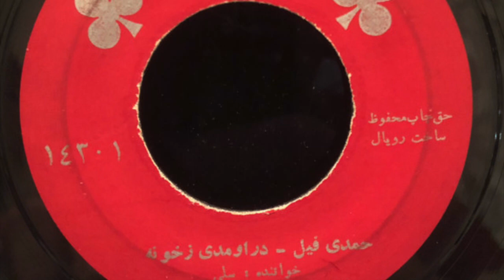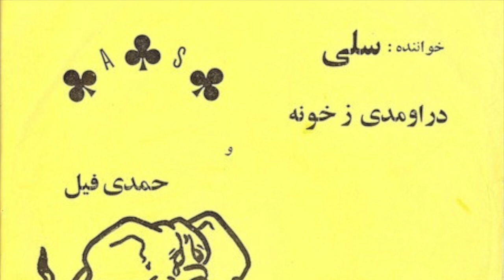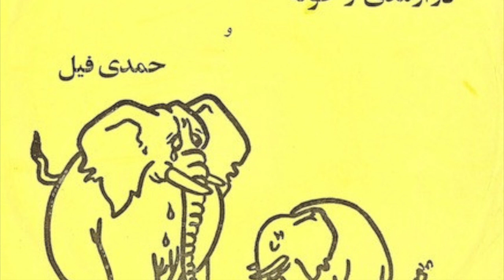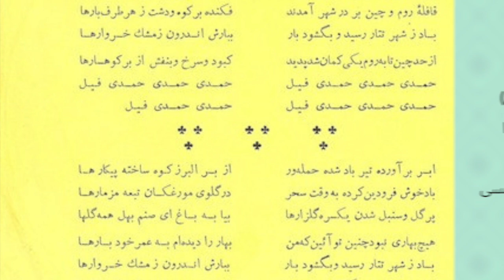سلی - حمدی فیل- Soli - Hamadi Feel (۱۳۴۹)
حمدی فیل
خواننده: سُلی (سلیمان واثقی)
شاعر: محمودخان ملک‌الشّعرا
آهنگساز: منصور ایران‌نژاد
ضبط: تهران، ۱۳۴۹ هجری شمسی

این یکمین صفحه سلی است که در سال ۱۳۴۹ منتشر شد و به سرعت او را مشهور کرد. ملودی فوق‌العاده زیبا را منصور ایران‌نژاد در شانزده سالگی ساخته است.
علاقه سلی به موسیقی افغانستان از کودکی آغاز شده و در سبک خواندنش در حمدی فیل او به وضوح مشخص است.
با این که حمدی فیل در زمان خودش سر و صدای فراوان کرده است اما چندان در میان نسل‌های بعدی شناخته شده نیست.

نام «حمدی فیل» از شخصیت داستان «چگونه حمدی فیل دستگیر می‌شود» نوشتهٔ نویسنده شهیر ترکیه «عزیز نسین» گرفته شده است.

متن شعر:
شعر را آن‌طور که در دیوان آمده است نوشتم که اندکی با شعر این ترانه تفاوت دارد.
{در صفت بهار و مدح ناصرالدین‌شاه}

پر ز گل و سنبل است یکسره گلزارها
بیا بباغ ای صنم، بهل همه کارها
قافله روم و چین بر در شهر آمدند
فکنده بر کوه و دشت ز هر طرف بارها
باد ز شهر تتار رسید و بگشود بار
ببارهاش اندرون ز مشک خروارها
از حد چین تا بروم یکی کمان شد پدید
کبود و سرخ و بنفش از بر کهسارها
ابر برآورده تیر باد شده حمله‌ور
از بر البرز کوه ساخته پیکارها
باد خوش فرودین کرده بوقت سحر
در گلوی مرغکان تعبیه مزمارها
هیچ بهاری نبود چنین نوآیین که من
بهار را دیده‌ام بعمر خود بارها

منابع:

عکس محمودخان را از دیوان او بریدم که مجله ارمغان در سال ۱۳۲۹ آن را چاپ کرده است. می‌توانید در اینجا بارگیری کنید: